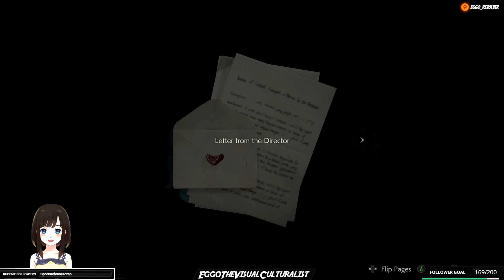Resident Evil 2 (2019) PC Clair Second Runner Hardcore #5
Playthrough of Resident Evil 2 (2019)